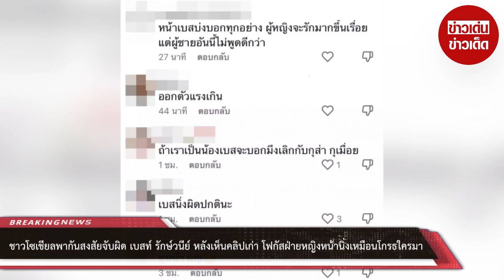ชาวโซเชียลพากันสงสัยจับผิด “เบสท์ รักษ์วนีย์” หลังเห็นคลิปเก่า โฟกัสฝ่ายหญิงหน้านิ่งเหมือนโกรธใครมา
เรียกได้ว่ามีกระแสดราม่าไม่กล้าเลิกเพราะกลัวพ่อฝ่ายหญิง สำหรับ ตงตง กฤษกร กับหวานใจ เบส รักษ์วนีย์ แถมทั้งคู่ยังมีข่าวลือว่าเลิกกันแล้วออกมาบ่อยๆล่าสุด หนุ่มตงตง ก็ออกมาเคลียร์ วอนทุกคนเข้าใจ มีเหตุผลของตัวเอง ที่ไม่ค่อยหวานกับ เบส รักษ์วนีย์ ถึงไม่มีรูปคู่ก็ยังไม่เลิกกัน ชีวิตแฮปปี้บ้าง ทะเลาะบ้าง ช่วงนี้วุ่นงานและสร้างบ้าน 20 ล้านเป้าหมายทำเพื่อแม่

ส่วนสงกรานต์แพลนกลับไปหาแม่ก็ไม่ชวนเบส โต้ไม่กล้าเลิกเพราะกลัว พ่อสมรักษ์ เชื่อวันหนึ่งหากเกิดอะไรขึ้น พ่อก็ต้องเข้าใจ ตอนนี้ลุยละคร และเทเวลาให้กับการสร้างบ้าน จนทำให้ไร้รูปหวานคู่ เบส รักษ์วนีย์ คำสิงห์เหมือนเดิม ทำให้ถูกโยงอยู่บ่อยๆ ว่าเป็นคู่ที่เลิกเงียบ

ก่อนหน้านี้มีข่าวลือสะพัดอีกว่าสาเหตุที่ ตงตง กฤษกร กนกธร ไม่กล้าเลิก เพราะกลัว พ่อสมรักษ์ คำสิงห์ และได้เจอตัวตงตง เจ้าตัวพร้อมชี้แจงทุกประเด็นเผยว่า ยืนยันเรายังคุยกันเหมือนเดิม ที่ได้เห็นโมเม้นท์น้อยลงเพราะทำงานหนักมาก ล่าสุดทำเอาชาวโซเชียลจับผิดได้เห็นคลิปเก่า ตงตง กฤษกร-เบสท์ รักษ์วนีย์ ทำหลุดโฟกัสหน้าของเบสท์กลับไม่ยิ้ม หน้านิ่งเหมือนโกรธใครมา

ทำให้ชาวเน็ตที่เห็นคลิปแล้วได้เข้ามาคอมเมนต์แสดงความคิดเห็นกันว่า หน้าเบสแบบเมื่อยแล้ว พักสา,ไม่ต้องรักษาหน้า ไม่ต้องรักษาน้ำใจ เมื่อหมดใจก็จบดีๆ ผญ.เขามีเซ้นต์, เหนื่อยก็พอเถอะค่ะ พักเพื่อเดินต่อ,อยากให้เบสโสดคิดว่าต้องมีความสุขมากกว่านี้, หน้าเบสบ่งบอกทุกอย่าง ผู้หญิงจะรักมากขึ้นเรื่อย แต่ผู้ชายอันนี้ไม่พูดดีกว่า เป็นต้น

และ สำหรับคลิปดังกล่าวนั้น เป็นคลิปจากรายการ ของ Kyutae Oppa ที่นั่งพูดคุยกับตงตงและเบสท์ ในหัวข้อการสนทนาที่ว่า สรุปคู่จริงหรือปลอม ซึ่งในคลิปนั้น ตงตงและเบสท์ได้ยืนยันว่าทั้งคู่รักกันจริงไม่ได้เป็นการคบเพื่อสร้างคอนเทนต์อย่างที่หลายคนเข้าใจ แต่ ณ ปัจจุบันความสัมพันธ์ของทั้งคู่จะเป็นอย่างไรต้องรอเจ้าตัวออกมาเผยอีกครั้งจ้า

00:00 - Intro
00:10 - News
01:00 - Minute